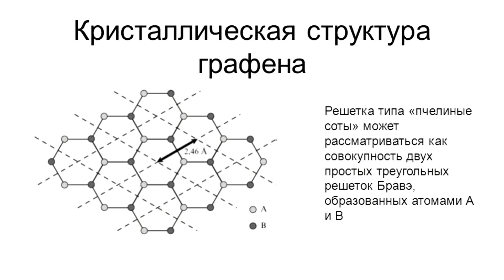Обзор кроссовок для трейлраннинга Inov-8 TERRAULTRA G 260 с графеном!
Еще в 2017-м году я писал о том, что компания Inov-8 собирается выпустить кроссовки в которых будет использоваться самый прочный материал в мире.

И вот спустя год кроссовки для бега по пересеченной местности Inov-8 TERRAULTRA G 260 оказались у меня. После четырех месяцев использования снял видео, постарался рассказать, являются ли эти кроссовки для трейлраннинга самыми прочными в мире!?